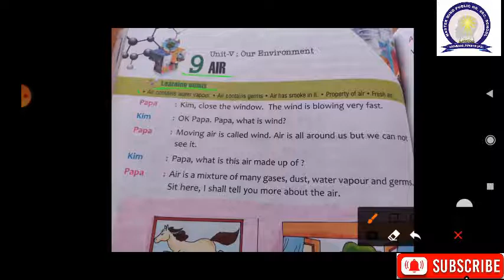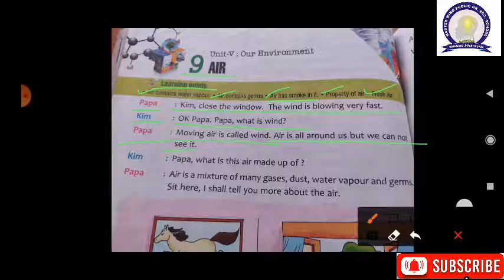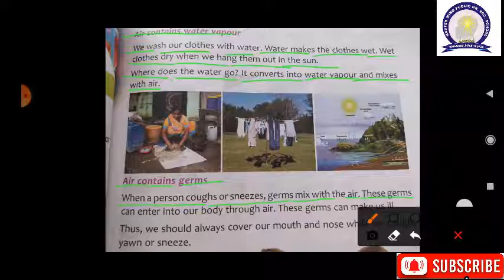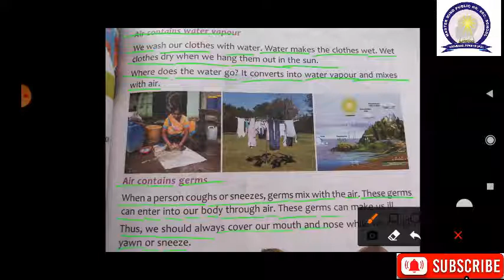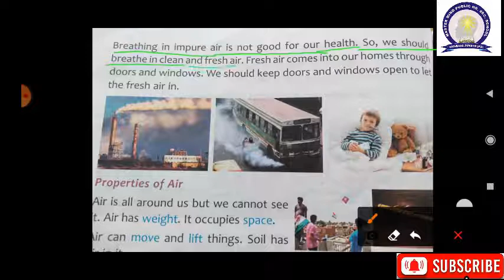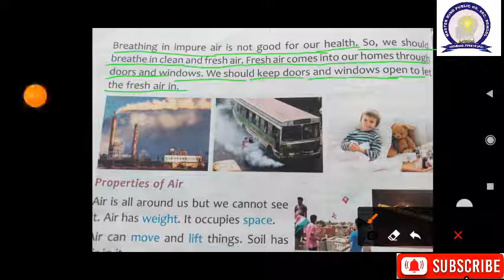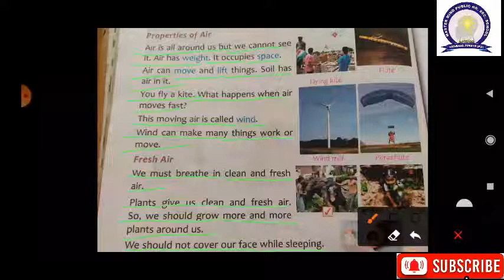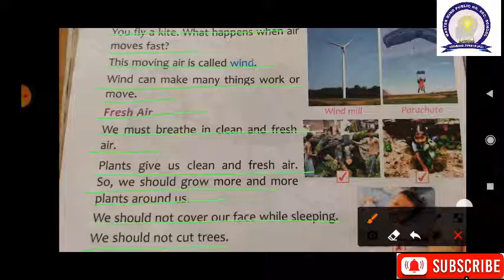Master Mind Public School Pipariya Class 2 Science Chapter 9 Air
IN THIS VIDEO WE WILL DISCUSS ABOUT CHAPTER 09 (SCIENCE)
AIR